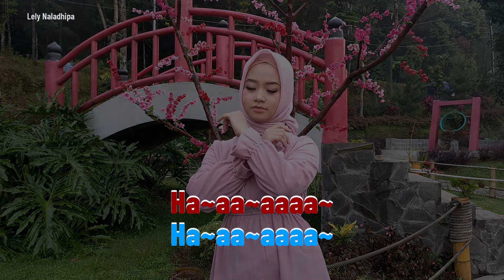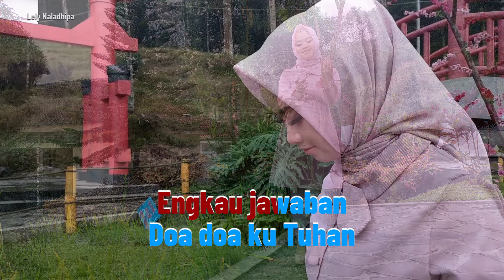Engkaulah Takdirku Karaoke duet Lely Naladhipa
Judul : Engkaulah Takdirku
Cipt : Adibal Sahrul

Cover : Karaoke duet Lely Naladhipa